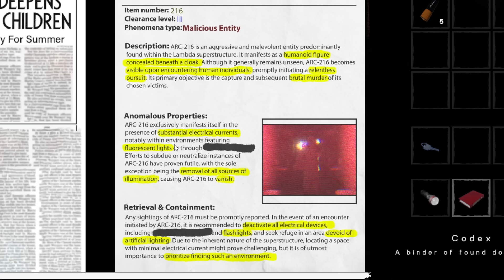L'entité ARC-004 joue à "1, 2, 3, Soleil !" (The Classrooms)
🔊 Quand la Fondation SCP rencontre les Backrooms, cela crée une sorte de mélange...
Jeu : The Classrooms